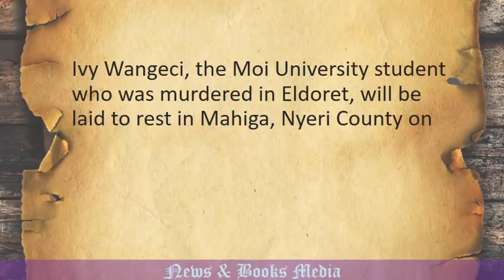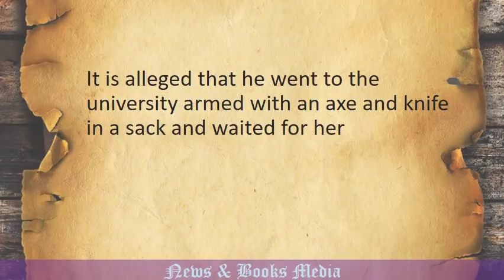Slain Moi University student Ivy Wangechi to be laid to rest today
Ivy Wangeci, the Moi University student who was murdered in Eldoret, will be laid to rest in Mahiga, Nyeri County on Thursday.